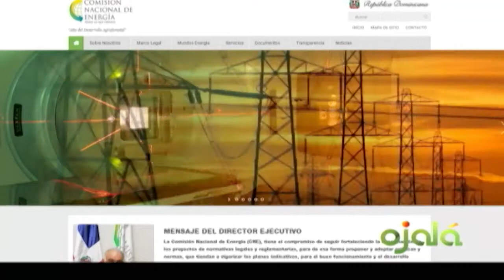Ojalá | Ecomundo | Lucas Vicens | 20-7-17 | Canal 4RD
La Era del Plástico, Mares y Océanos.